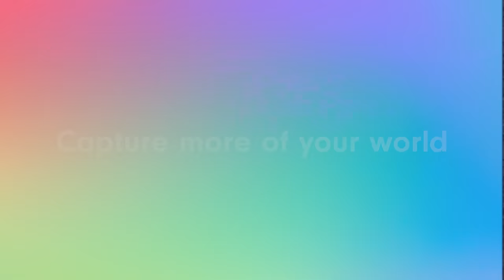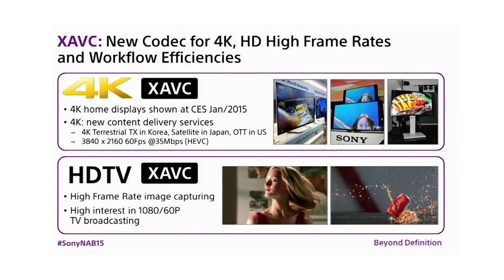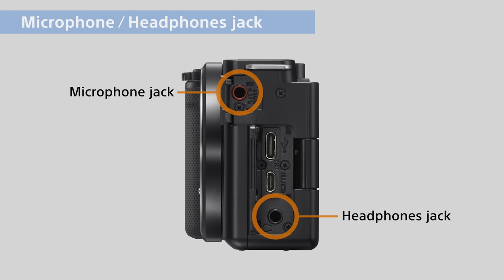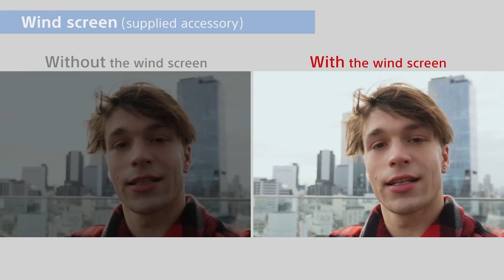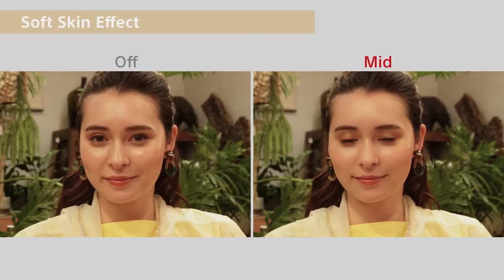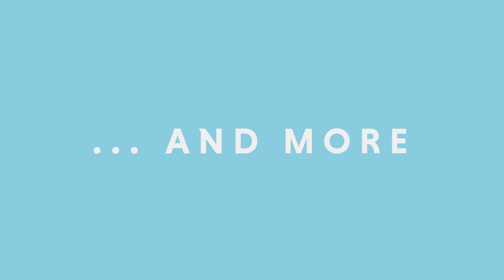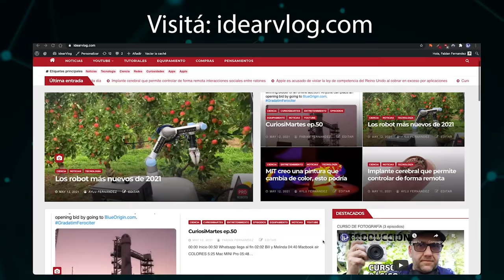¿Vale la pena la nueva SONY ZV-E10?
Usuario Premium.